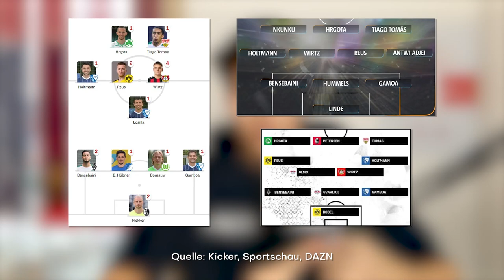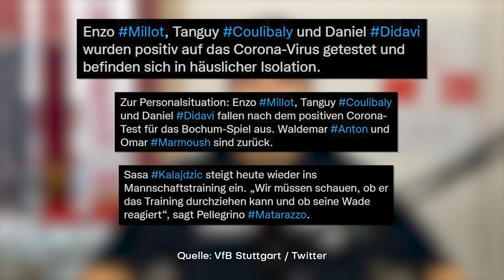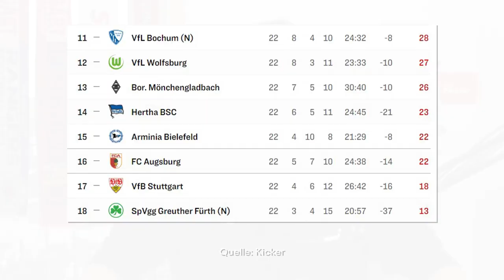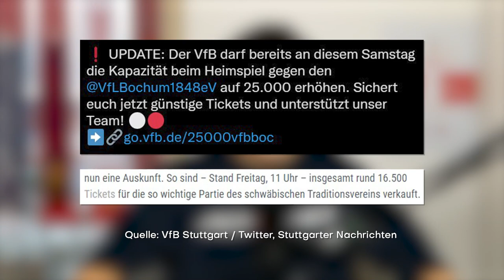VfB Stuttgart vs VfL Bochum | Wir müssen gewinnen! | Vorbericht